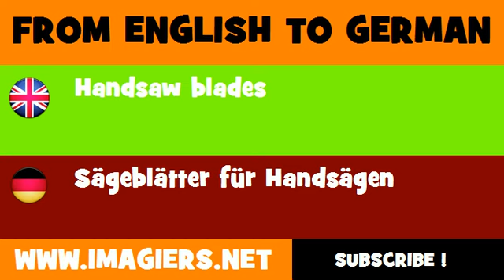FROM ENGLISH TO GERMAN = Handsaw blades